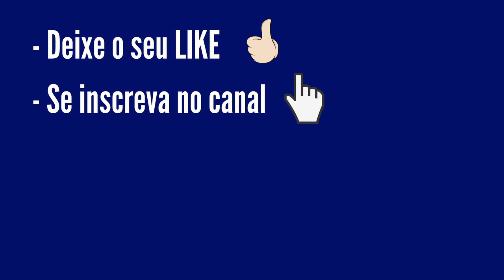Resultado da Quina 5453 Dia 29 - Sorteio pela Loterias Caixa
Deste valor:

   35% são distribuídos entre os acertadores dos 5 números,
   19% entre os acertadores de 4 números,
   20% entre os acertadores de 3 números,
   11% entre os acertadores de 2 números e
   15% acumulam para os acertadores dos 5 números da Quina de São João.

Falar conosco: pelos comentários do canal no YouTube

Muito Obrigado!

- BOA SORTE!